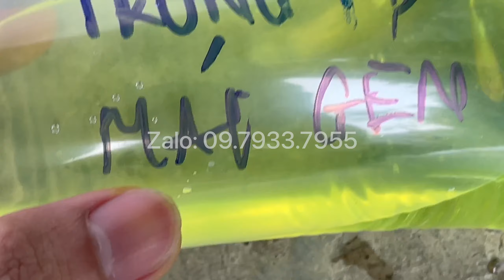FULLGOLD RIBBON FULL VẢY CHỚM TAY cho khách Hòn Đất - Kiên Giang (Zalo: 0979337955)